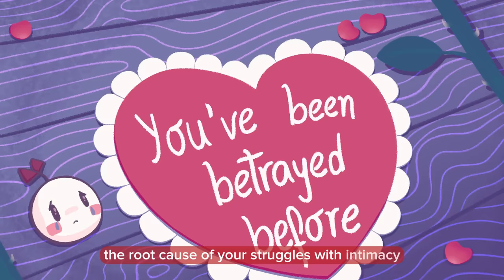Why You're AFRAID of Intimacy (Not Just Being Picky)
Are you someone who's been labeled as "too picky" when it comes to relationships and intimacy? Perhaps you keep noticing flaws in potential partners and you turn them down. Even when things seem to be going well with someone, you might find a valid reason to stay single. But there's often more to this than meets the eye.

You're not alone. In our video, we will discuss the real reasons why you might be experiencing difficulties with intimacy.

Writer: Morgan Swift
Editor: Isadora Ho
Script Manager: Kelly Soong

References
Firestone, L. (2022, June 25). 3 Reasons Why Someone Might Avoid Intimacy. Psychology Today.
Fritscher, L. (2023, February 21). Fear of Intimacy: Signs, Causes, and Coping Strategies. VeryWellMind.
Nguyenn, J. (2022, October 31). 8 Signs You Have A Fear Of Intimacy + Advice From Therapists. Mind Body Green.
Seltzer PhD, L. (2018, April 18). 3 Reasons Intimacy Might Feel Too Dangerous for You. Psychology Today.

Why You Struggle with Intimacy (Not Just Being Picky)